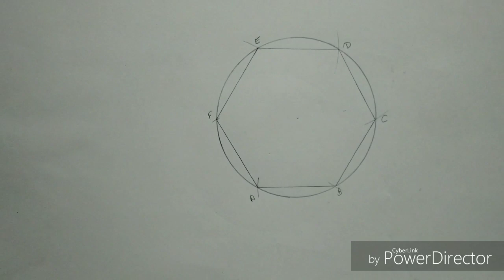Hexagon by Arc method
Hi
Friends mera nam hai vishal. Wellcome on my channel.

Hello dosto aaj ki is video me mai aplogo ko btaunga ki aap hexagon Arc method se kaise bna skte hai.

How to draw a hexagon by arc method.